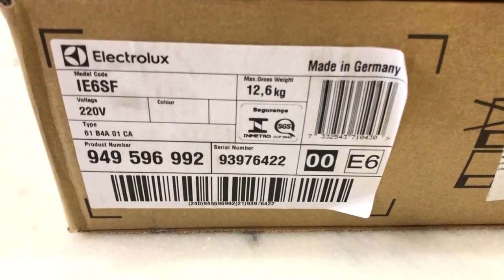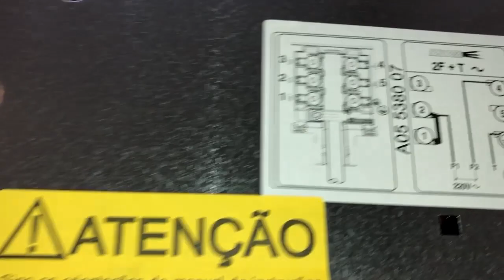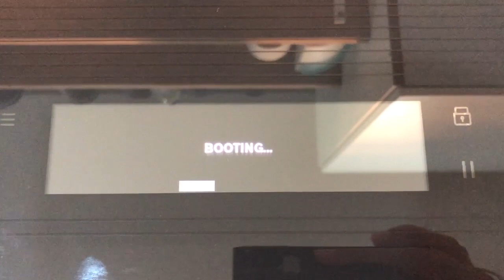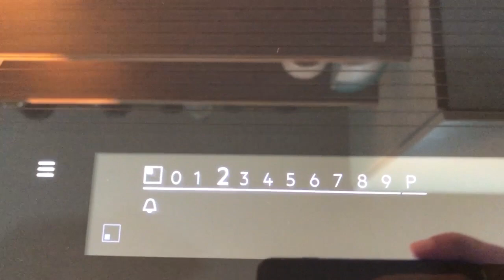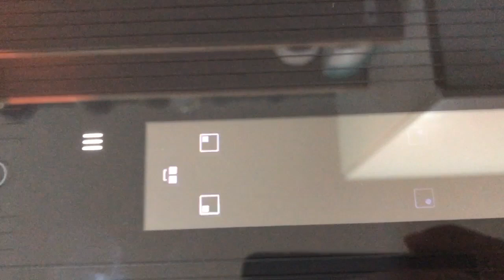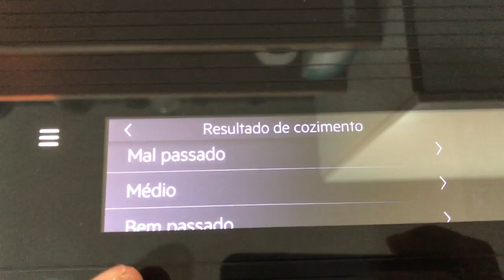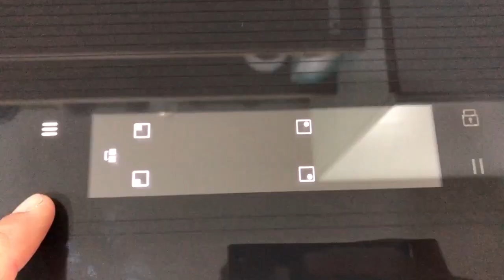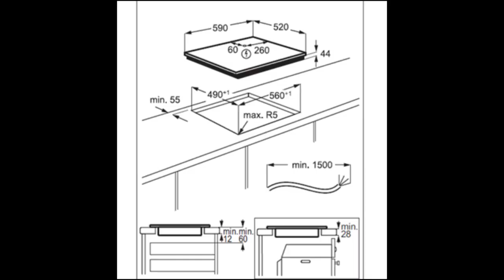Troquei meu Cooktop de Indução Unboxing + Instalação + Primeiras impressões Electrolux IE6SF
✅Lista Atualizada 2024✅
➡️Meu Cooktop

▶️Minha pagina Amazon

➡️Cooktop Mueller MCI014BG1
Mueller MCI024BG1

➡️Cooktop Tramontina Square Basic 4EI 60
Tramontina Square Slider 4EI 60
Tramontina Slim Slider Bridge 4EI 90

➡️Cooktop Novo Philco
Philco PCT04P
Philco PCT40P
Philco PCT05IFP 5 Bocas

➡️Cooktop Novo Dako 5 Bocas
Novo Dako Diplomata
Dako Supreme

➡️Cooktop Novo Brastemp
Novo Brastemp
Novo Brastemp BRANCO
Brastemp BDJ77AE
Brastemp GDJ77AB BRANCO

Panasonic KY-T937XLRPK

Midea CYB40P2
Midea FreeZone

➡️Cooktop EOS
EOS FreeZone
EOS FreeZone 5 Bocas

➡️Cooktop Electrolux IE60P
Electrolux IE80P
Electrolux IE8FB
Electrolux IE60H HIBRIDO
Electrolux IE6SF

➡️Cooktop Fischer 4Q SMARTZONE
Fischer 4Q
Fischer 6Q

➡️Cooktop Novo Suggar 5 Bocas
Novo Suggar

➡️Cooktop Indução Oster

➡️Cooktop Britânia BCT04P

Gorenge IS846ST

➡️Cooktop Novo Tronos

➡️Jogo de Panelas que Recomendo ✅
Tramontina Solar
Tramontina Allegra
Tramontina Brava
Tramontina Grano Corpo Triplo
Tramontina Antiaderente
Tramontina Cerâmica
Electrolux Inox
Brinox Palazzo Inox
ZWILLING Vitality

➡️Frigideiras
Frigideira Electrolux 24cm
Frigideira Electrolux 20cm
Frigideira Tramontina

➡️Chapa Gril

➡️Leiteira Cremeira
Fervedor Leiteira

➡️Panela de Pressão

➡️Panela Ferro Fundido

Olá neste vídeo mostro meu novo fogão de indução da Electrolux IE6SF mostro os itens necessários para a instalação correta e as primeiras impressões qualquer duvida deixa ai nos comentários ou no Instagram do canal